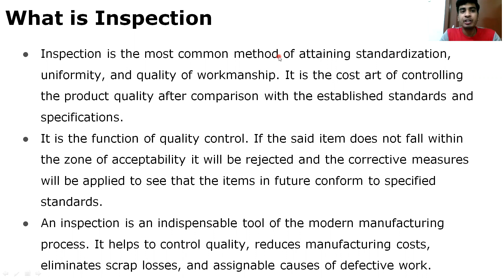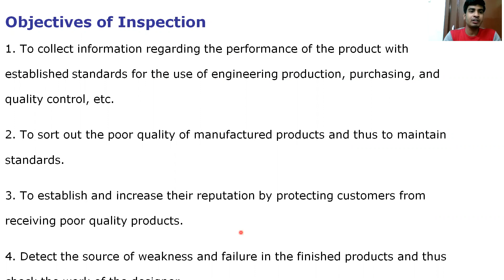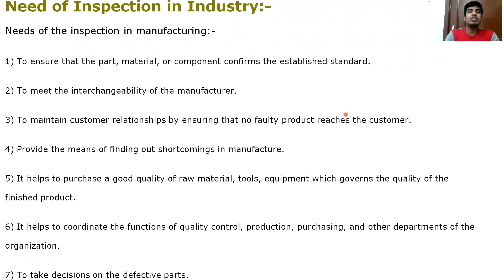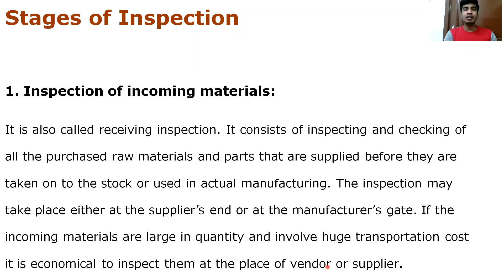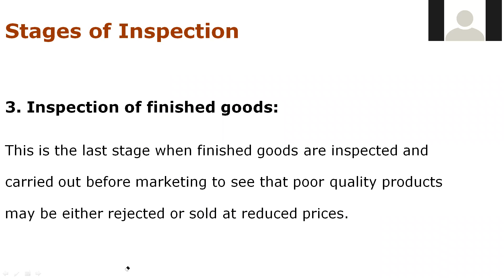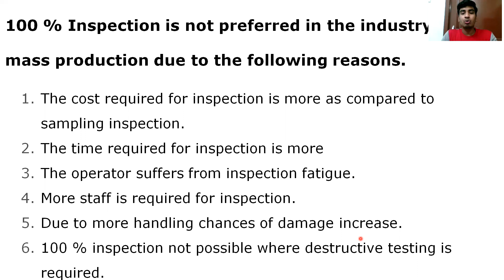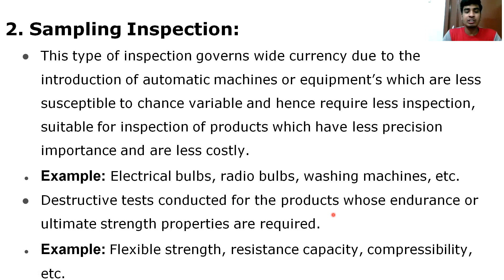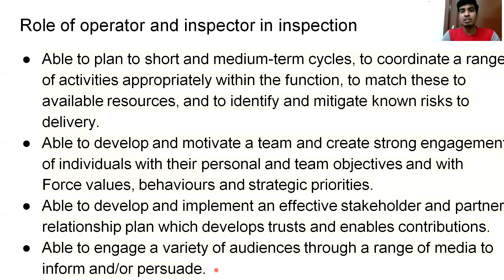INSPECTION- for AUTO ENGG + IQC (MECH) 6sem HSBTE- by ROHIT KUMAR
Kindly see the solution of online sessional test

at link given below

what is inspection
role of inspector
types of inspection